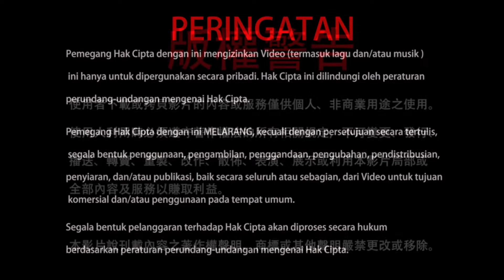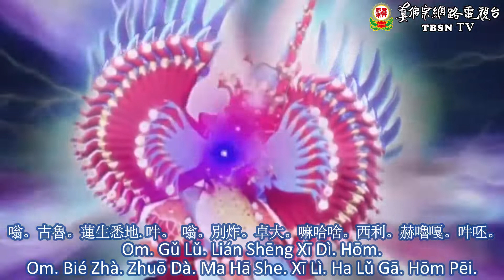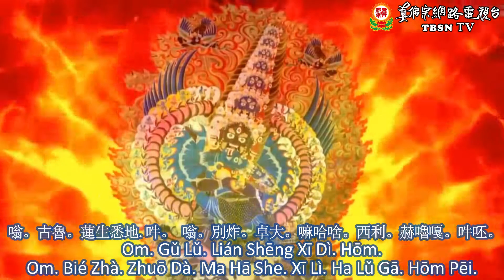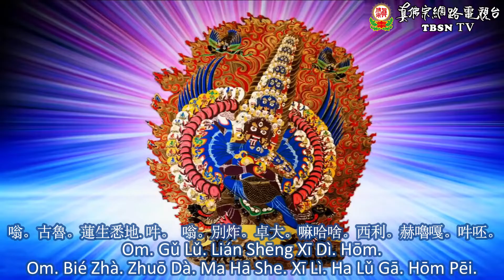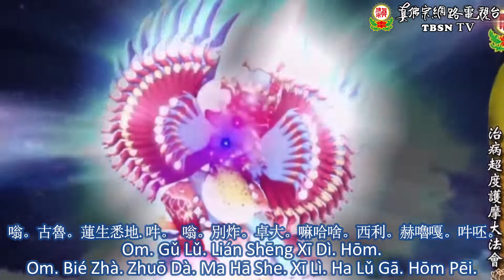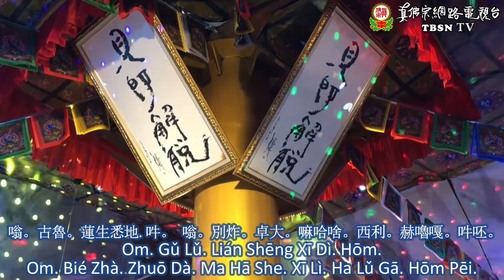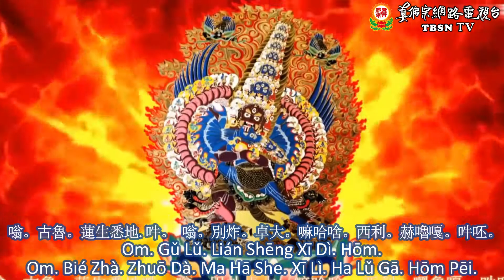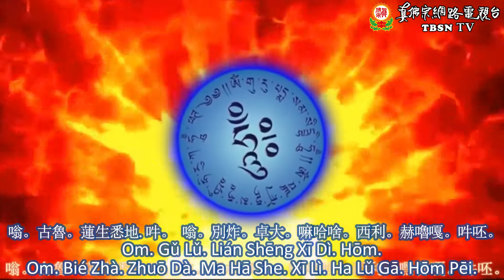Mantra Hati Mahottara Heruka (Versi Homa) 大幻化網金剛護摩咒音